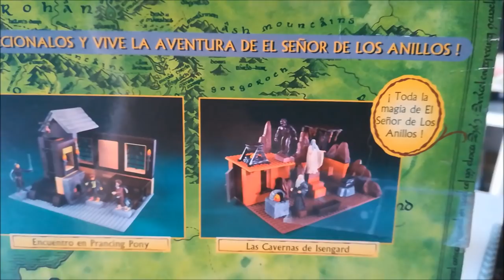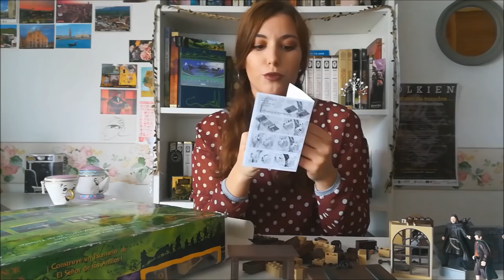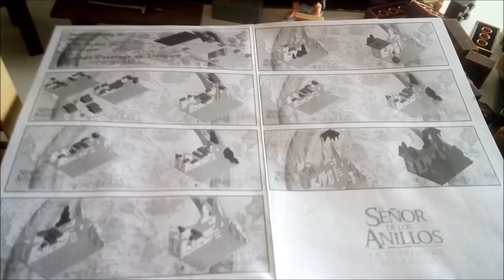Unboxing: Montando o Pônei Saltitante | TT Extra 65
Em seu primeiro unboxing no Tolkien Talk, Inês Cardoso Anacleto traz um conjunto montável da empresa BANDAI com o cenário de O Pônei Saltitante. Na locação famosa no livro de O Senhor dos Anéis, temos aqui mais um divertido vídeo para alegrar a sexta-feira!

Amazon Prime: amzn.to/2LLDY1Z
Padrim: goo.gl/7n4cjd

APRESENTAÇÃO

CONFIRA TAMBÉM

MÍDIAS SOCIAIS

TRILHA SONORA

Artista: Alexandre Azevedo (TT)

Ted Nasmith, Irmãos Hildebrandt